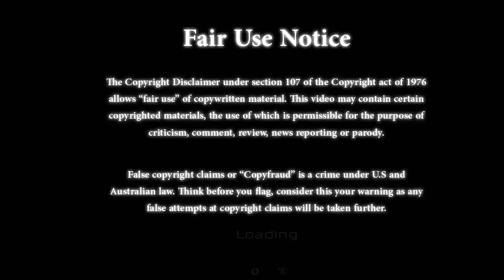Why aren't we all feminists?